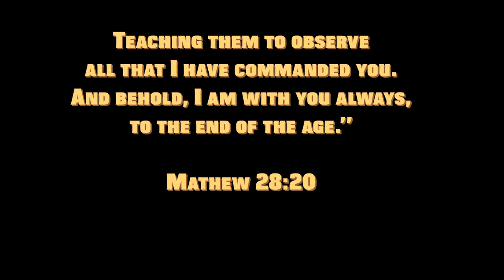rudolph.gallegos & Yoni Charis - Not Alone (Official Music Video)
Director: Brandon Eckert & rudolph.gallegos - Topic
Producer: @yonicharis
Artist: rudolph.gallegos - Topic